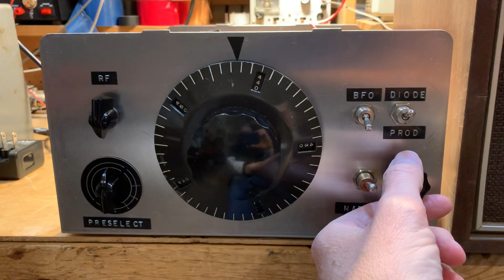WBCQ Shortwave on Homebrew Receiver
On the 41 meter band (no 49 meters). Homebrew receiver. 455 kc IF. All discrete. No chips.